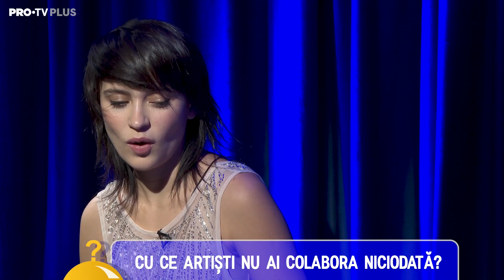Întrebarea Mesei Rotunde, un nou sezon, din 24 Septembrie!